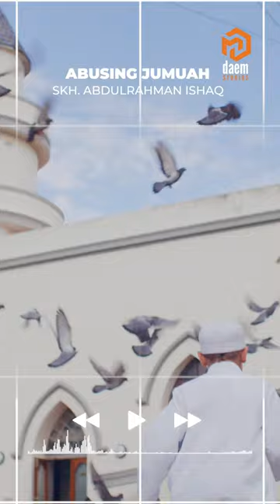Abusing Jumuah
Daem Studios | Dawah